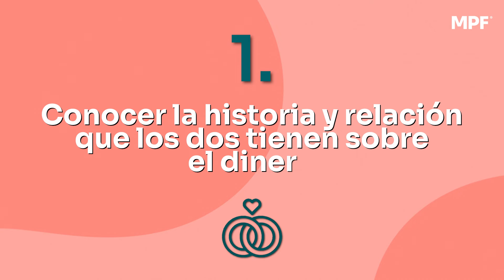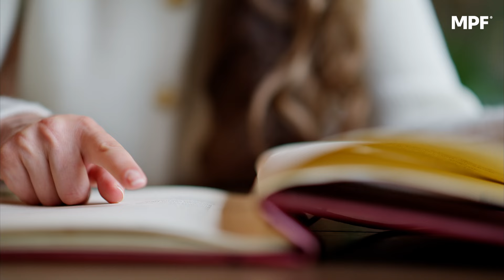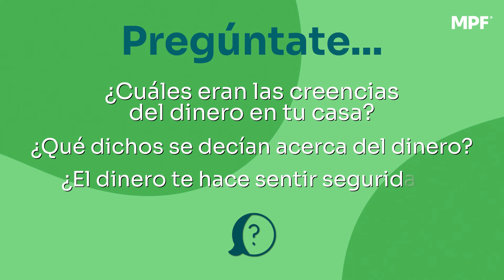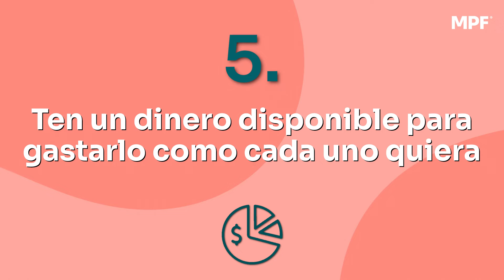Lo que Mi Matrimonio me Enseñó sobre el DINERO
En este video te enseño todo sobre lo aprendimos sobre la relación entre matrimonio y dinero!